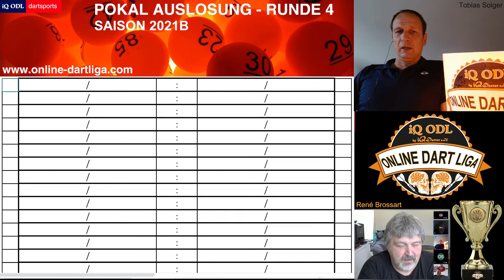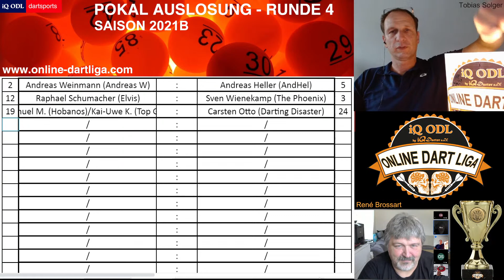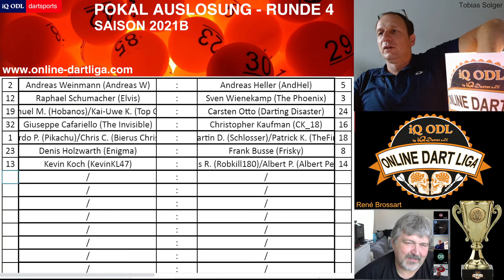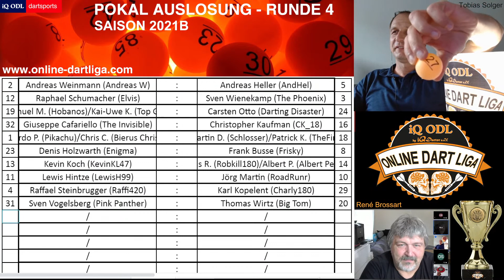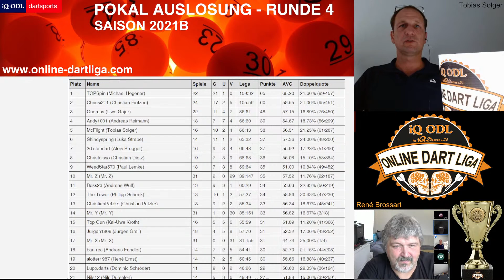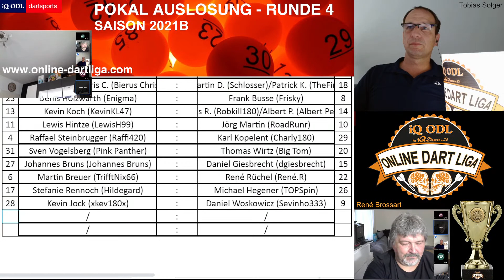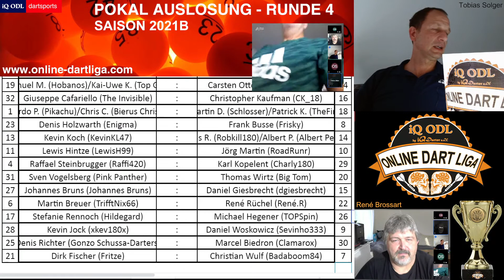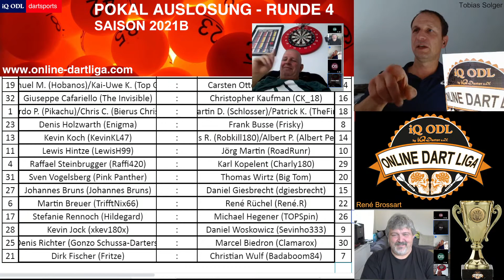iQ ODL Pokalauslosung Runde 4 - Saison 2021B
Auslosung Pokalwettbewerb Online-Dartliga [iQ ODL]

32 Darter*innen sind verblieben und gespannt auf ihren Gegner*innen in Runde 3 des DART-POKAL.
Heute erfahren Sie, welche/n Gegner/inn sie sie im bekommen. Neben der Ligaleitung sind können sich viele Gäste live zuschalten.

Es wurde kosten- und gemafreie Musik (Sound) eingesetzt von:
Gemafreie Musik Online
Schertlinstr. 10 A
86159 Augsburg